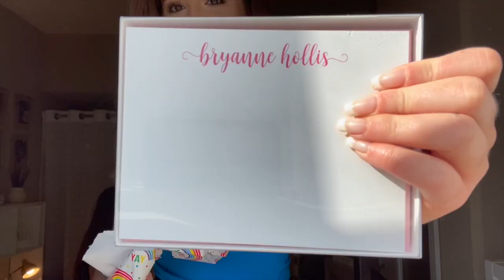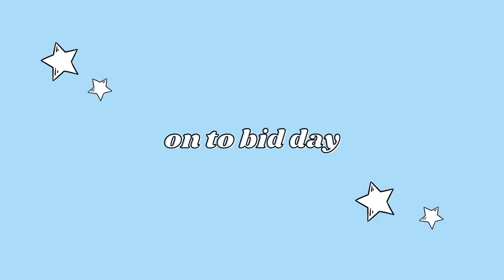rush week | the university of alabama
hey y'all! I wanted to share some of my rush experience with you guys!